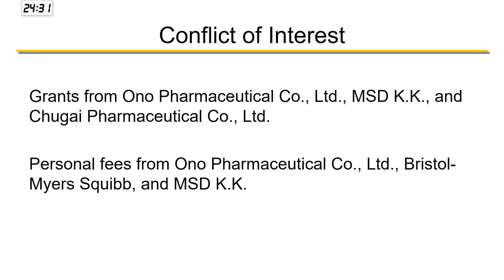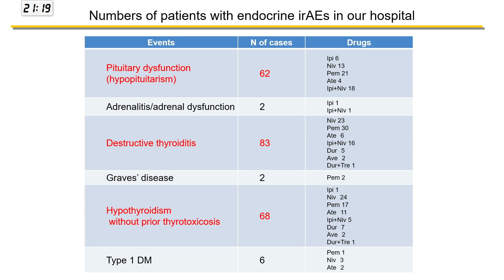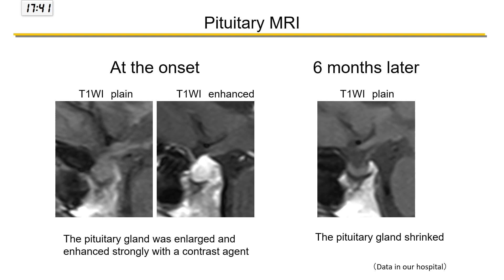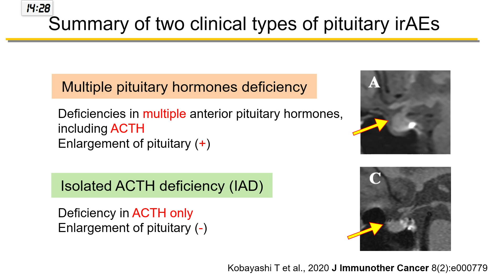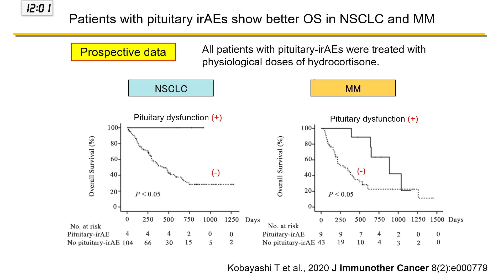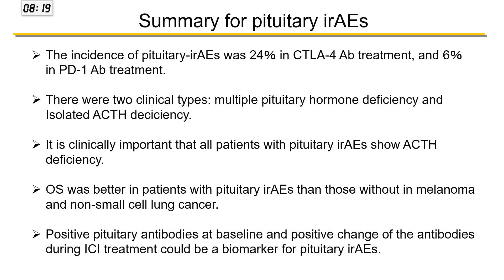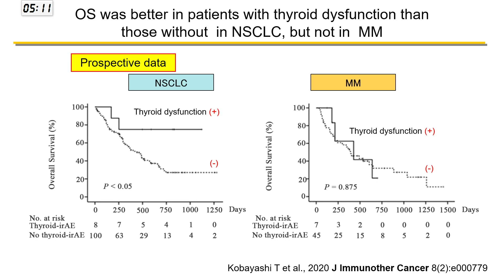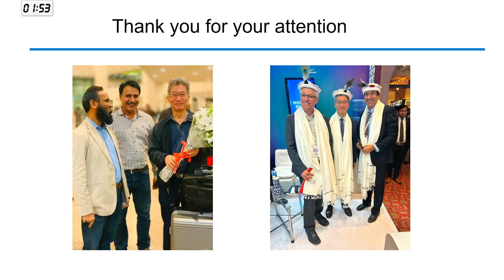Diabetes Insipidus: Unraveling Pathophysiology and Neurohypophyseal Dysfunction,Prof Hiroshi Arima 2